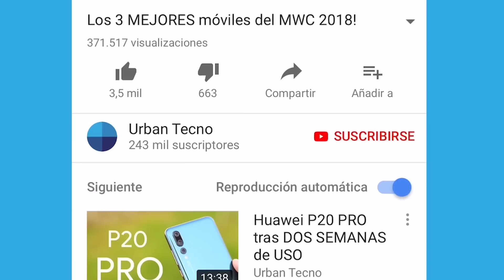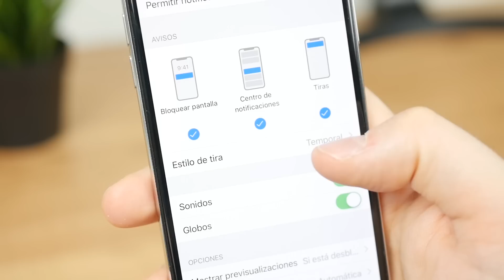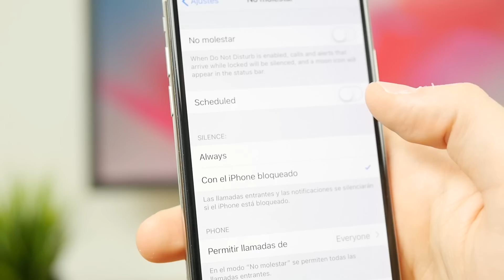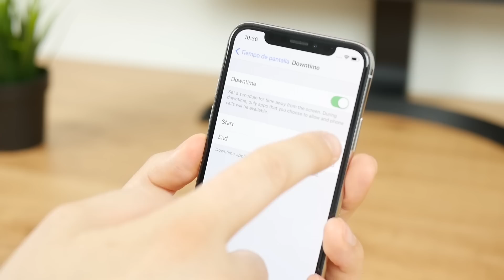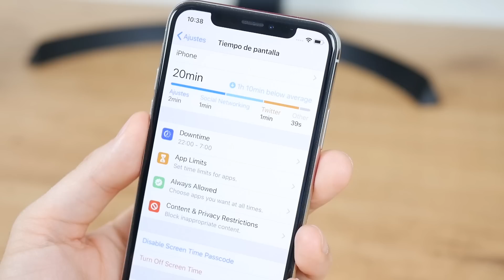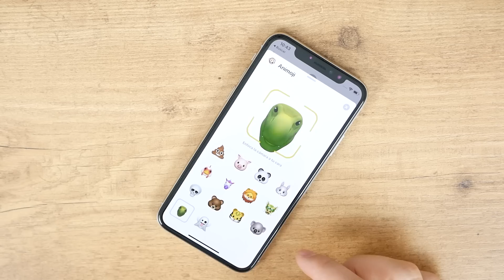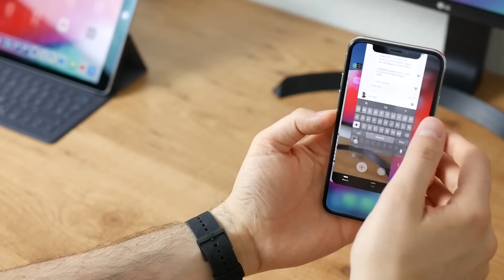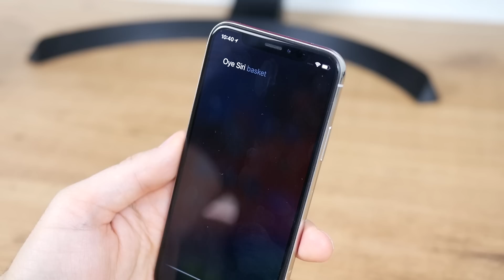iOS 12 BETA tras 48 HORAS, IMPRESIONES!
Probamos iOS 12 en un iPhone X y un iPad Pro. Más y mejor rendimiento, shorcuts, aplicaciones de realidad aumentada measure, y nuevas notificaciones agrupadas. y si claro, nos vestimos de EMOJIS y MEMOJIS. ¡No te lo pierdas!